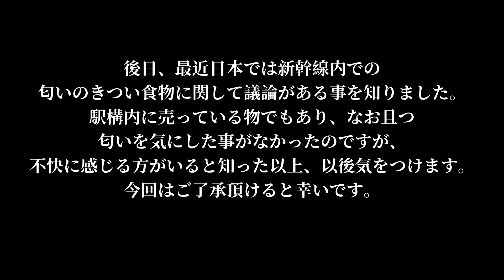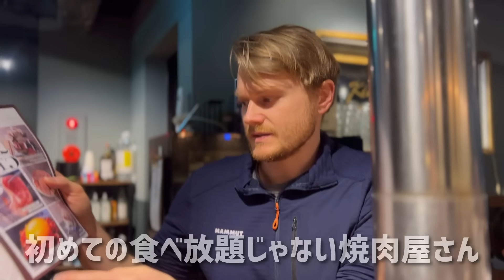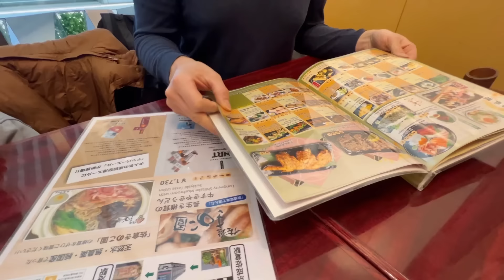日本に帰りたい！スイス人夫と子供達が日本に居たい本音が感動的【人生初の日本食にスイス人が大ハマり】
*SwissNaraLifeStory:国際結婚(スイスと韓国の国際カップル)、スイス人の夫と３人の子供達とスイスで暮らしている５人家族です。スイス生活、国際家族の日常Vlogを通して、海外生活の情報、子育て、異文化に対する海外の反応などをシェアしています😊